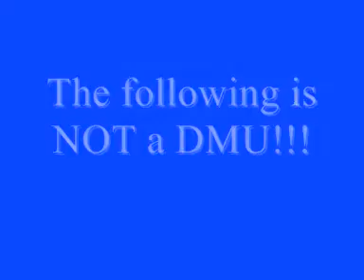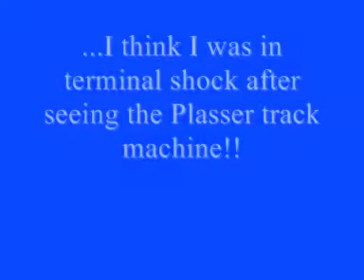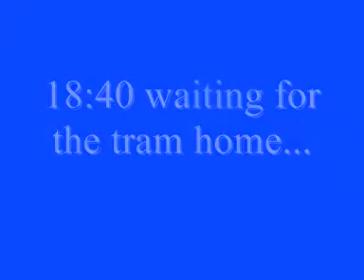Hardcore DMU action 26/09/2008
More of the same from Manchester Victoria...With a surprise appearance by a track machine that left me in shock:-))))